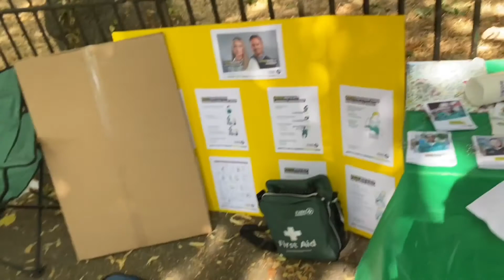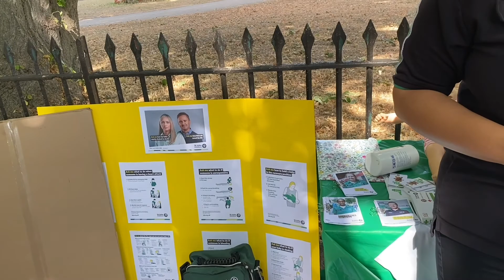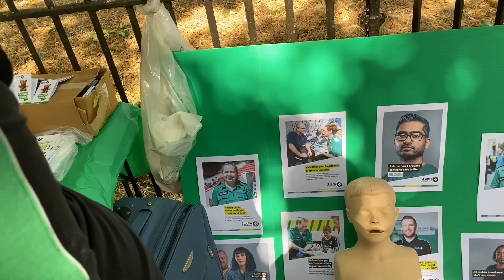Party (we are Newham) Central park in Eastham London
په سنټرل پارک کښی میله